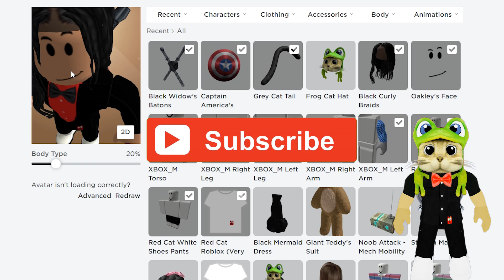БЕСПЛАТНЫЕ ВОЛОСЫ #3 в роблокс | Sunsilk City roblox | ИВЕНТ! Бесплатная прическа в Сансилк сити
Сегодня я покажу как получить БЕСПЛАТНЫЕ ВОЛОСЫ #3 в Сансилк сити роблокс (Sunsilk City roblox).